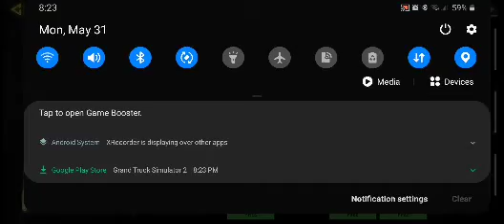COD(lost the match)